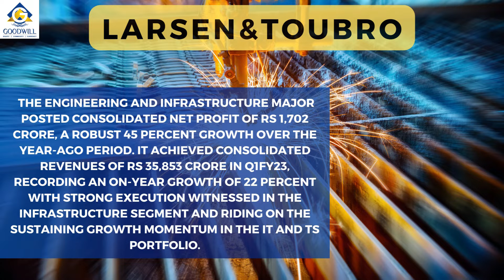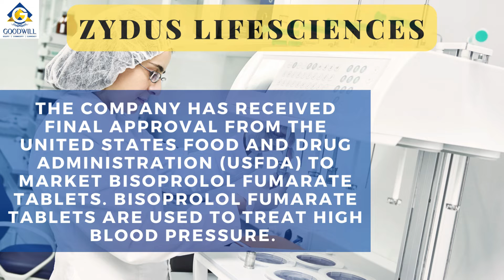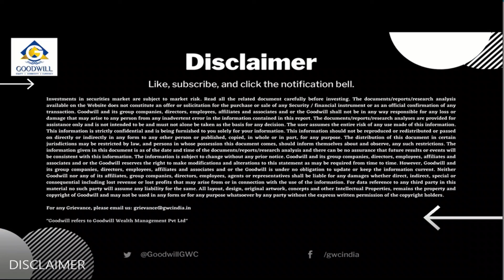Mid Market Report (Hindi) | L&T | Tata Power | Wipro | Relaxo | United Spirits | Share Market News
Important Share Market News for 27th July, 2022 covering Corporate News related to the Indian Share Markets in Hindi! Watch now for your daily dose of Share Market News!

0:00  INTRODUCTION
0:05  LARSEN & TOUBRO
0:46  TATA POWER
1:22  WIPRO
1:45  RELAXO
2:03  ZYDUS LIFESCIENCES
2:28  UNITED SPIRITS
3:08  VIKAS LIFECARE
3:35  JSW ENERGY
3:53  SHOPPERS STOP